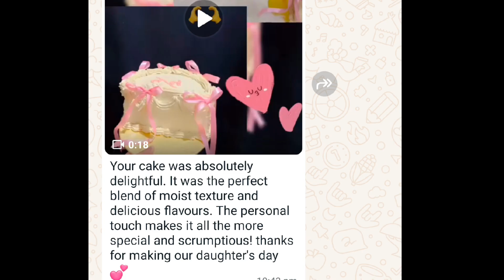vintage cake||half year cake||best wishes for her|| ap subko kesa Laga